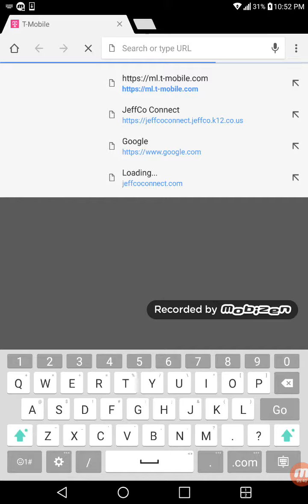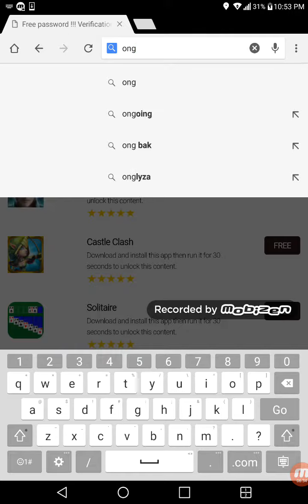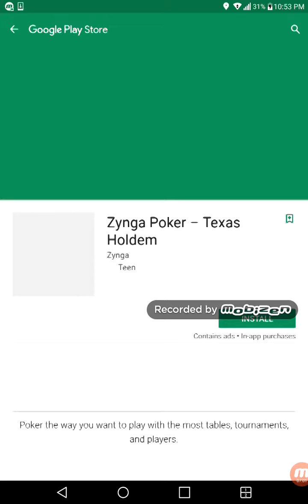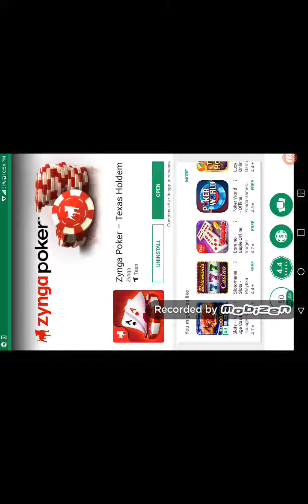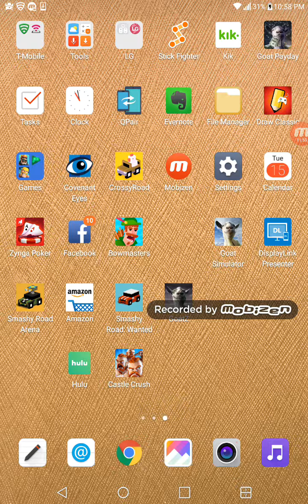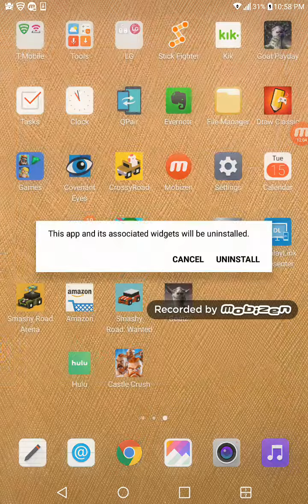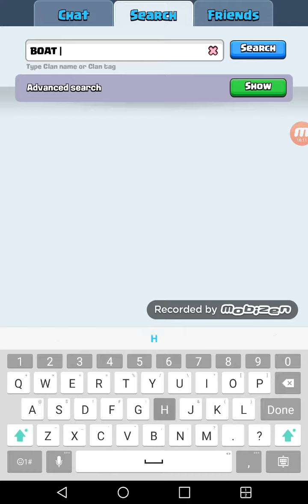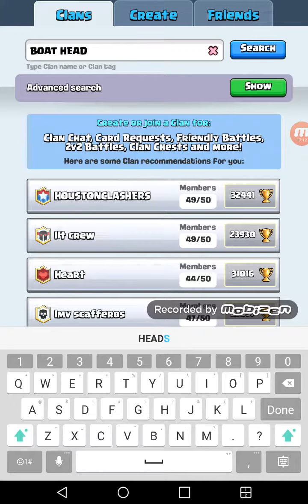More clash Royale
Well its just clash royale